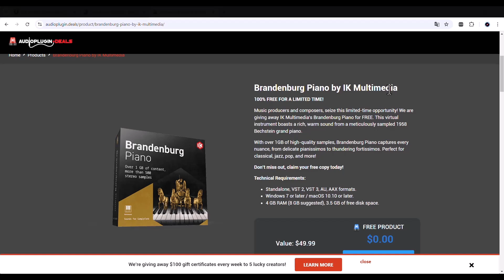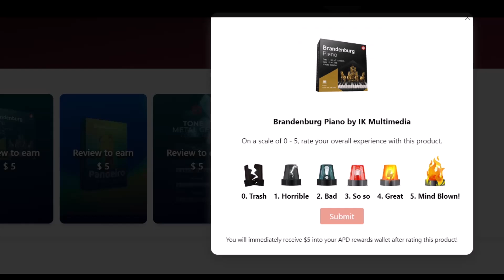⚡IK Multimedia Brandenburg Piano⚡¡GRATUITO!